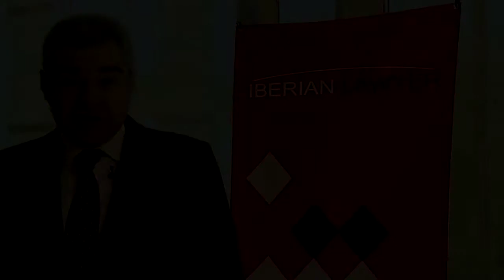Iberian Lawyer TV: Pedro Pérez Llorca, Pérez Llorca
¿Cuáles son las tendencias y oportunidades en el mercado jurídico y de negocios de Madrid? En esta entrevista se destacan los sectores más fuertes y la reciente salida de la crisis económica gracias, entre otras cosas, a la inversión extranjera